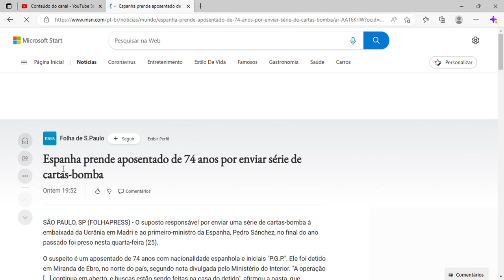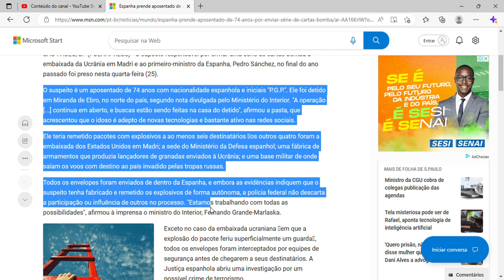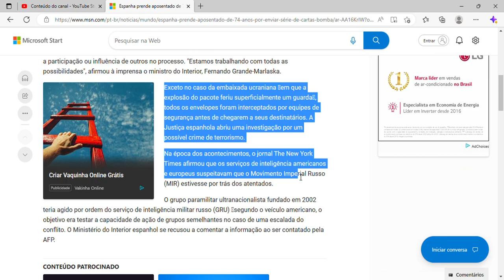Espanha prende aposentado de 74 anos por enviar série de cartas-bomba